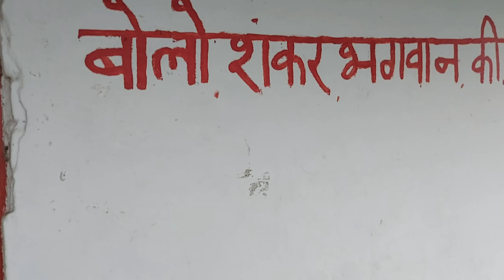मेरे जैंठा गांव में हमारा घर | Uttarakhand Ke Ghar |Uttarakhand Culture।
मेरे जैंठा गांव में हमारा घर | और मिलें मेरे परिवार के लोगों से | Uttarakhand Ke Ghar | Part-2

• Vlog/48

- Hello Dosto, Kaise hai aap sabh (AAPKA HAARDIK SWAGAT HAI MERE YOUTUBE CHANNEL MAHORI KE VLOGS MEIN)

• Background Music Credits To Mantra (Garauv Who Sings)